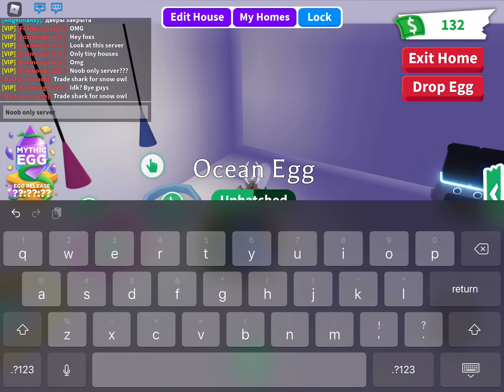Noob only server part two